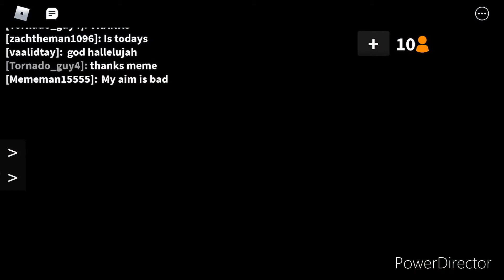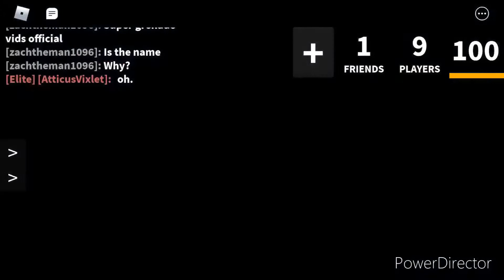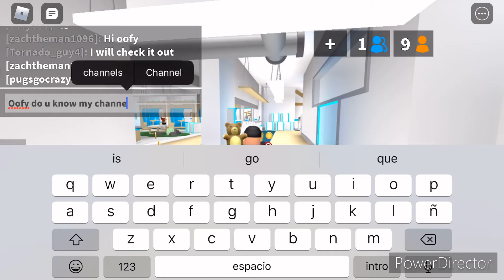Playing mm2 with friends!!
I hope you enjoyed stay safe and stay awsome!!